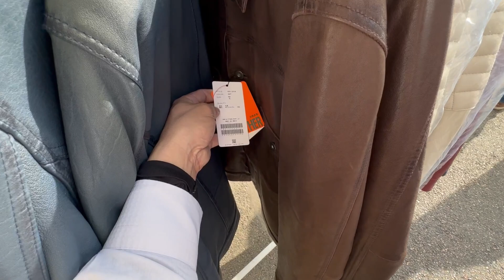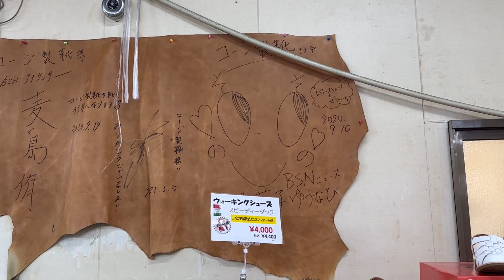2023年3月12日 コージ製靴 潜入レポート 工場セール 手作り革靴 新潟市西区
2023年3月12日に撮影しました

今年のスギ花粉は、恐ろしい飛散量かもしれません、花粉症に苦しめられる毎日を過ごしています、特にこの日は酷かったです、車のボディーも黄色くなって、すごいことになってます。そんな中ですが、本日は仕事を終えた後、仕事用の革靴を買って帰ろうと思います、年に数回行われるコージ製靴の工場セール最終日、いつもと同じ手作り革靴のアッシュールを購入して帰ります。高級感があり、履き心地が良くて靴擦れもしたことがない最高の革靴！一度履いたらやめられない、おすすめです。今回は店員さんとお話もできて、楽しいひと時を過ごして来ました。次はぜひカラフルな革靴をオーダーしてみようと思います。

コージ製靴新潟工事公式

新潟市の地下商店街 西堀ROSAでお買物 2021年1月22日　コージ製靴

2022年6月3日 新しい革靴を買いに！コージ製靴 新潟工場セールへ 新潟市西区

iichiro_oka